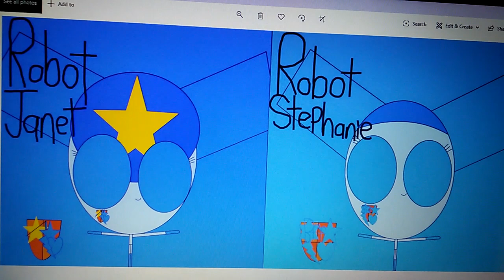Happy Tree Friends Super Hero Kids/Friendships❤/Colors/Super Hero Robots Kids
1-Blue-Robot Tommy

2-Purple-Robot Pinkie Pie

3-Yellow-Robot Chuckie

4-Pink-Robot Lily

5-Blue-Robot Gumball

6-Dark Blue-Robot Rainbow Dash

7-Dark Purple-Robot Twilight

8-Dark Pink-Robot Fluttershy

9-Green-Robot Camryn

10-Orange-Robot Jerry

11-Dark Green-Robot Tom

12-Red-Robot Phil

13-Purple-Robot Rarity

14-Gold-Robot Darwin

15-Orange-Robot AppleJack

16-Dark Red-Robot Tommy

17-Brown Robot Dil

18-Dark Green-Robot Pear

19-Dark Green-Robot Orange

20-Light Blue-Robot Victor

21-Aqua-Robot Boomer

22-Light Blue-Robot Bubbles

23-Light Green-Robot Cody

24-Grey-Robot Passion Fruit

25-Blue-Robot Janet

26-White-Robot Maddie

27-Purple-Robot London

28-Light Blue-Robot Stephanie

29-Red and Blue-Robot Silvia

30-Robot Bridget

This Song from Selena Gomez/Naturally Song